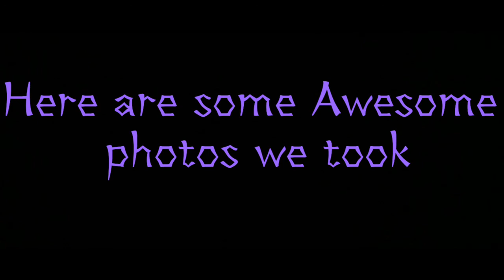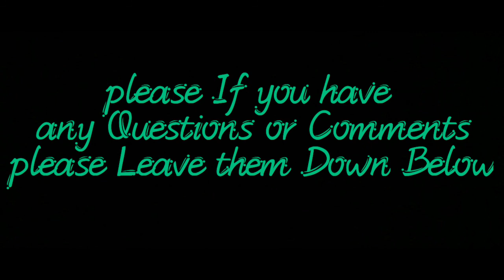Adventure Time!!!!!!!!!!!!!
Channel Video Welcome/Intro:  Hey guy this is your boy D-Magic and I hope you guys enjoy my gaming channel and every video I upload as much as I did making them so come on down to D-Magic's gaming channel to see what you like.
Any questions or comments please leave them down below👇👇👇👇👇👇
We really have fun making this video and I really had a great time editing this so it would be awesome if you guys could like the video subscribe if you haven't all ready and share it with everyone you know that would mean the world to me and remember this is our community
Stay live stay active and this is your boy D-Magic signing out until next time peace out✌✌✌